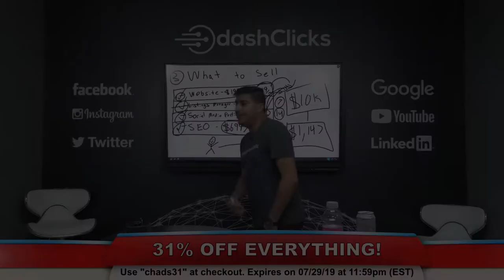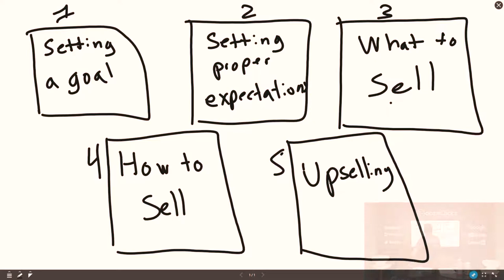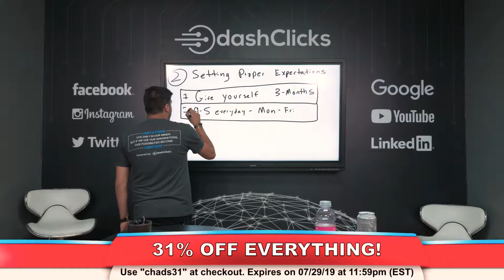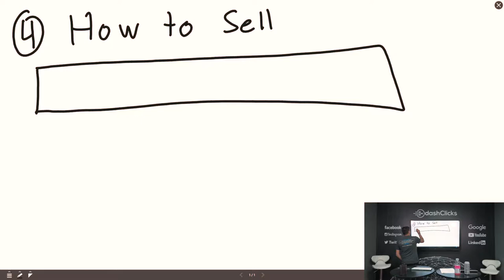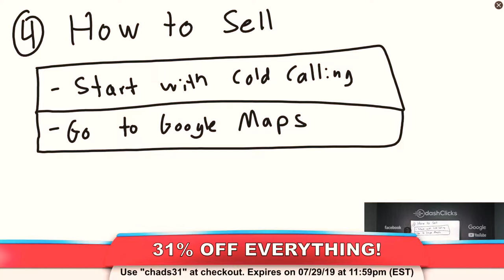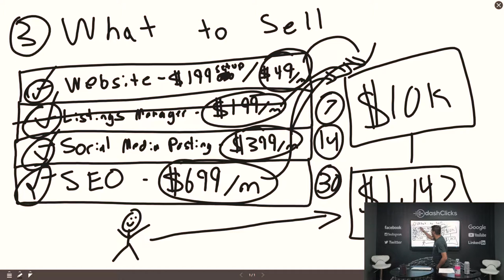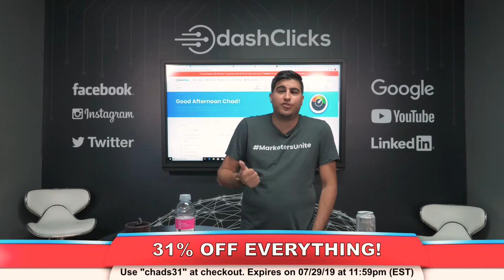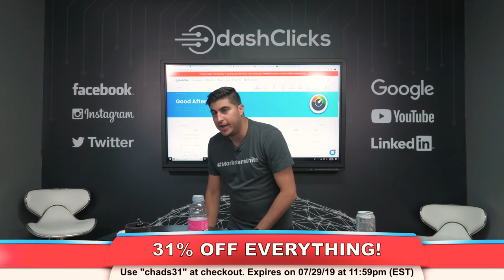How to Make 10k a Month - Marketers Mindset Ep. 12 | DashClicks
So, you wanna know how to make 10k a month?

You’re gonna need to set a goal….

You HAVE to set your expectations…

You’ll want a simple product that you can deliver with ease…

You’re gonna need to find leads and turn them into clients.

Then, once you’ve closed your leads? Once you’ve fulfilled your orders and your clients are happy with your company?

It’s time to upsell.

The best part is, I’m not just talking about all this. During this webinar, I make LIVE cold calls!